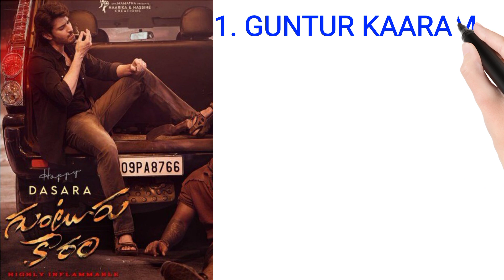Top 5 highest box office collection Telugumovies 2024//gunturkaaram